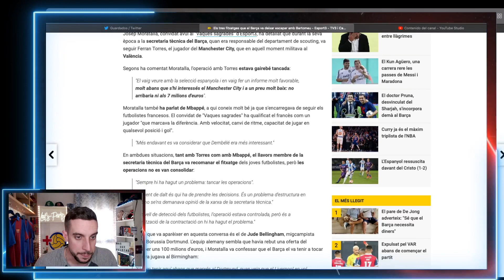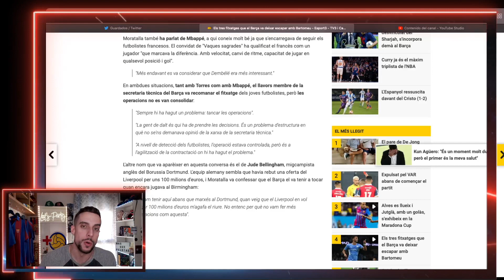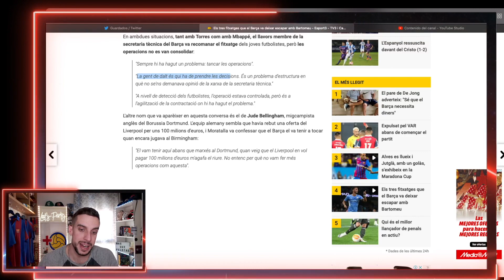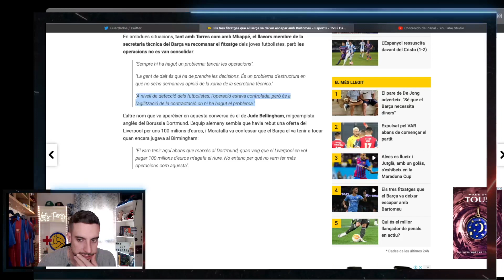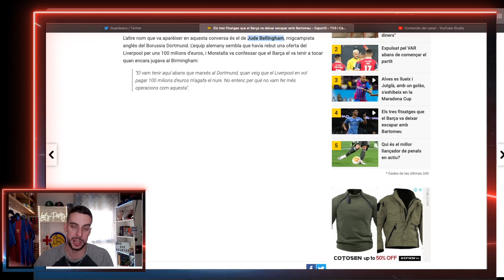🔥¡INCREIBLE! BARTOMEU RECHAZÓ SUS FICHAJES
LOS FICHAJES QUE RECHAZÓ BARTOMEU

Web: masquepelotas.net